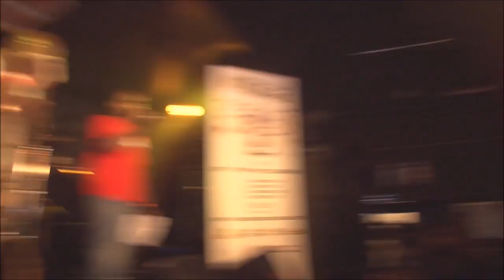FINALIST - BIBLIKAL- LUTON & SOUL REBEL SQUAD